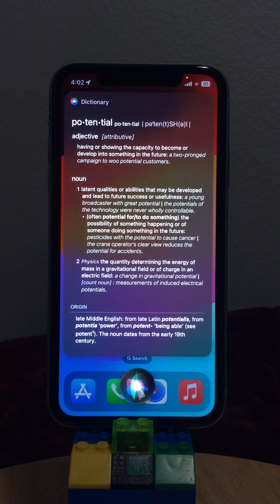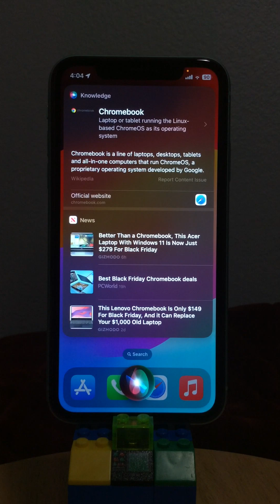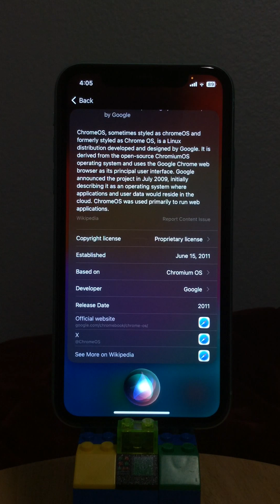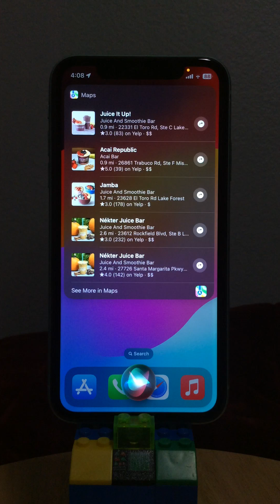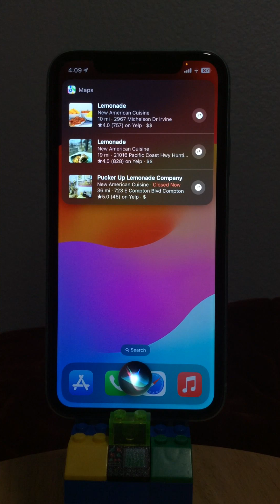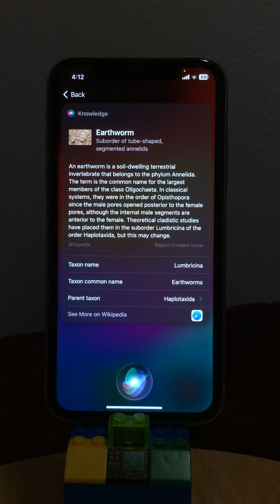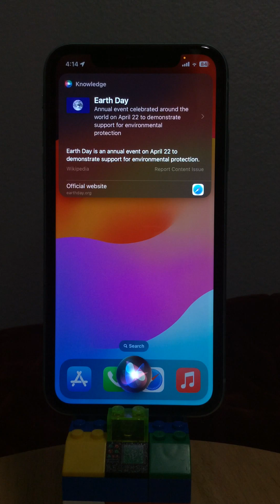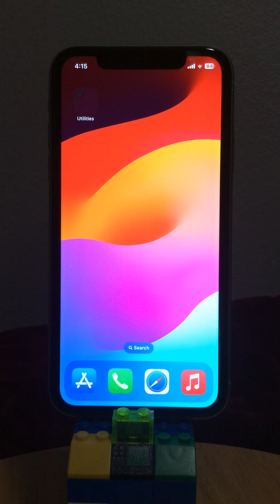📱Siri voice assistant 5📱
Siri from iPhone but with remade